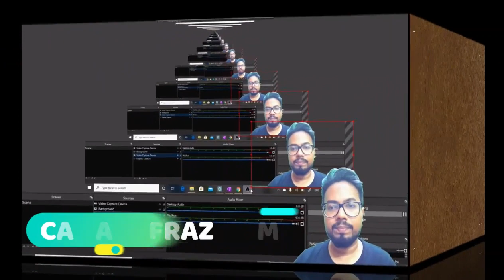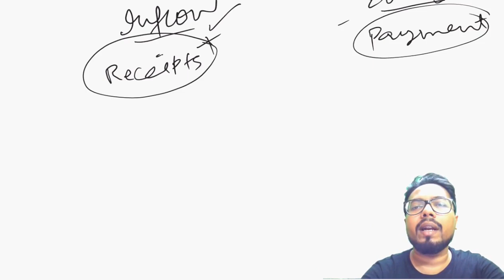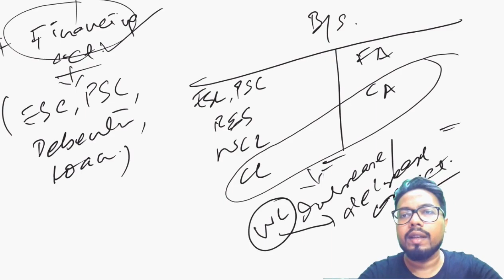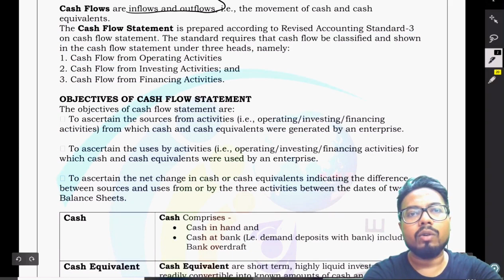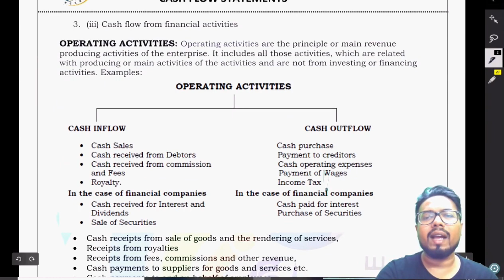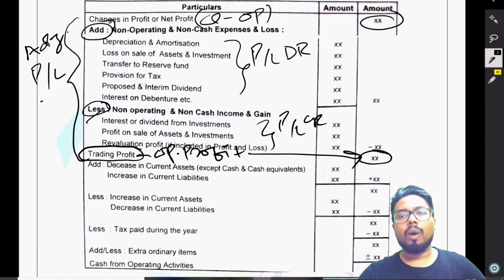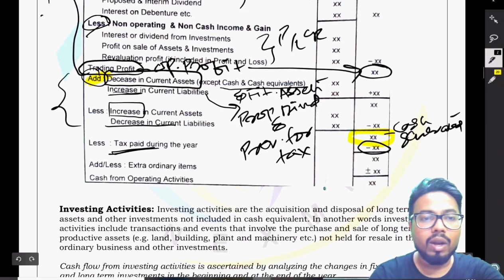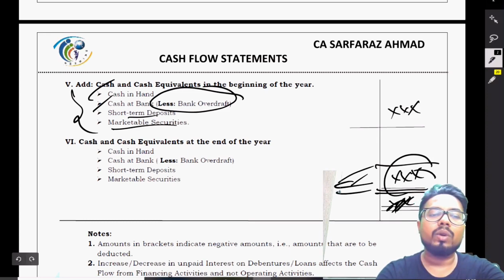1. Accountancy I Financial Statement Analysis | Cash flow Statement | Introduction I 1st Class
This video is related to Cash Flow Statement - Introduction class, which was added by CA. Sarfaraz Ahmad for the students of CA Inter, B.com 6th Semester and HS (XII) for those who are Quarantined at Home. Let me know which videos classes you want me to upload in the comments.
You can contact him through email on or download the android app ‘Nexmine Tutorials’ from play Store for any query or questions

Nexmine App Benefits: -
1. Download huge content for free
2. Free access to videos for career guidance
3. Real time interaction with teacher
4. You can ask doubts in enquiries section
5. Download the videos & watch offline